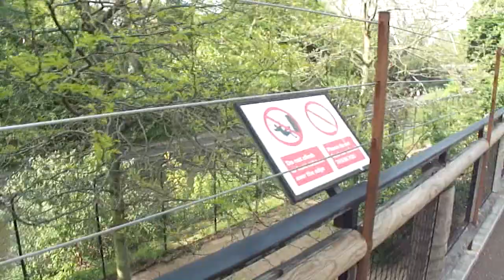London Zoo - Part 3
Visit to London Zoo